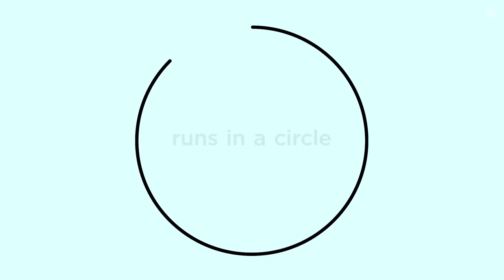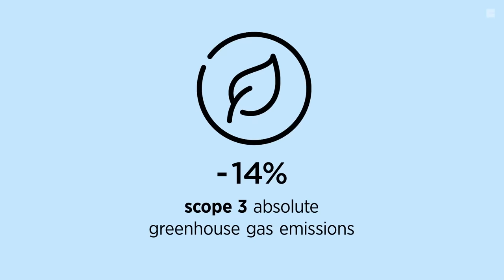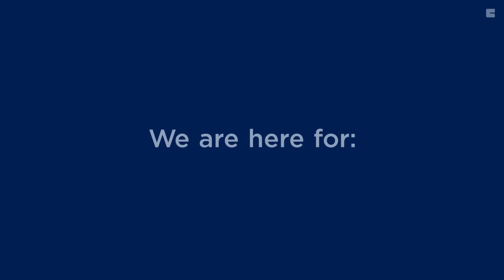We are here for - Greater chemistry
We are here for greaterchemistry – and 3:33 minutes is the time it will take you to find out how we make it happen. Watch the video below to see how we live up to our purpose.

▬ Clariant's Purpose Statement ▬▬▬▬▬▬▬▬▬▬
“Greater Chemistry – between people and planet.”

Why do we exist? This is the central question that every organization and every individual must ask themselves in the face of today's global challenges. This is especially true for a company in the chemical industry. We bear a special responsibility, and we have to ask ourselves what contribution we can make. Why is it good that we exist? And we are convinced that specialty chemistry can be at the forefront of sustainable change. This is what our purpose "Greater chemistry - between people and planet." is all about.

Our purpose unites the four most important themes for our company:
- Customer focus
- Innovative chemistry
- Leading in sustainability
- People engagement
They shape our actions and thinking, and they sharpen our view on future decisions. In all of these areas we strive for greater chemistry.

▬ About Clariant  ▬▬▬▬▬▬▬▬▬▬
As one of the world’s leading specialty chemical companies, Clariant contributes to value creation with innovative and sustainable solutions for customers from many industries. Our portfolio is designed to meet very specific needs with as much precision as possible. At the same time, our research and development is focused on addressing the key trends of our time. These include energy efficiency, renewable raw materials, emission-free mobility, and conserving finite resources. On 31 December 2021, the company employed a total workforce of 13 374.